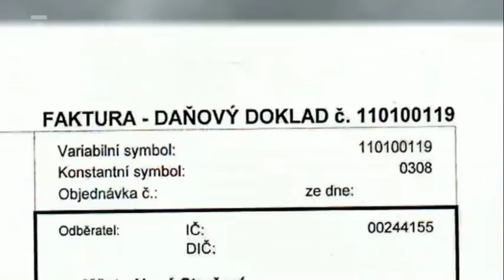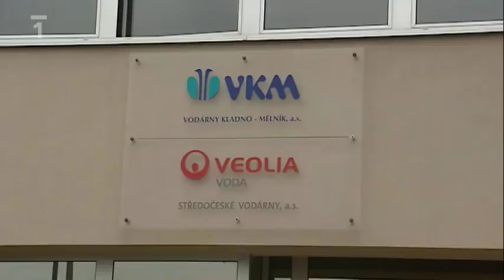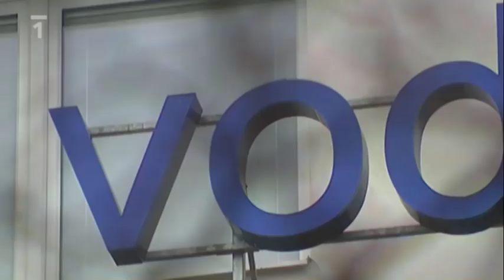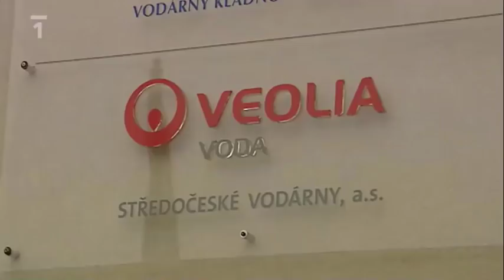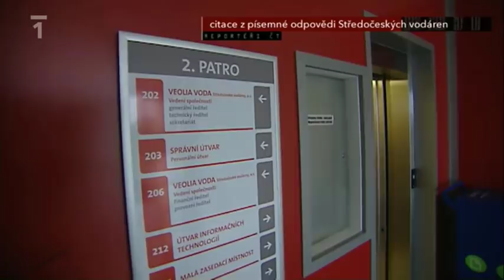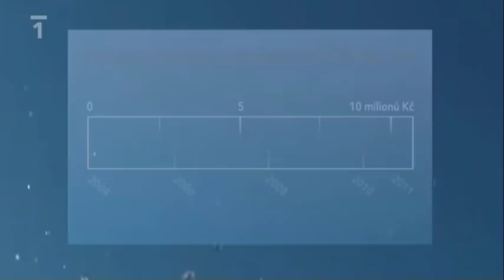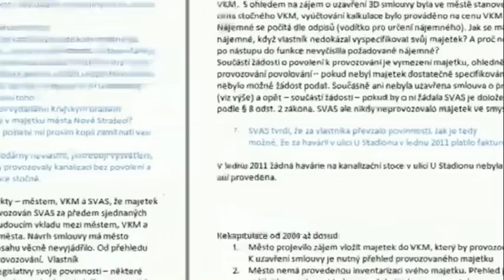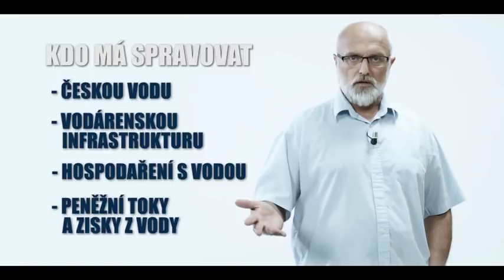ČT1: Veolia vybírá od lidí peníze, ale městu za trubky neplatí ani korunu a zisky končí v cizině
Privatizace a zestátnění nákladů. Jednání nadnárodních koncernů, které vodovody a kanalizace provozují vypadá i takto. Nové Strašecí vlastní kanalizační potrubí a také se o něj stará. Firma Veolia potrubí provozuje, vybírá stočné, ale o výdělek se s městem nedělí.

Líbí se vám reportáže o vodě? Pak odebírejte naše videa , sdílet je a komentujte.

Připojte se k naší komunitě, která vodu brání i na dalších sociálních sítích: